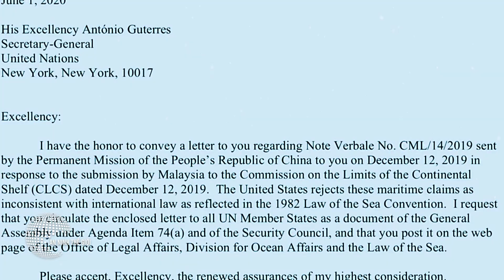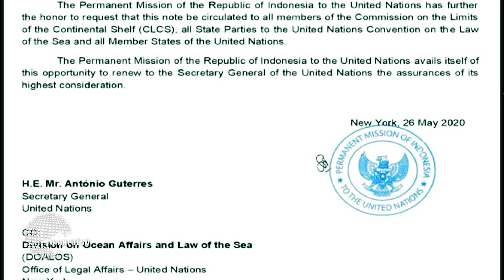Thời sự biển đông | Tin tức biển đông mới nhất ngày 03/06/2020 | ANTG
ANTG | Tin tức biển đông mới nhất sẽ được liên tục cập nhật tại bản tin Thời sự Biển Đông, phát trên kênh An Ninh Thế Giới.

Tiêu điểm bản tin thời sự biển đông ngày 03/06/2020:
00:00  Tin tức biển đông
00:30  Mỹ gửi công hàm lên Liên hợp quốc phản đối Trung Quốc về Biển Đông
04:19  Dư luận về công hàm phản đối Trung Quốc của Mỹ
07:00  Mỹ đã nhiều lần cảnh báo Trung Quốc
09:30  Philippines đảo ngược tín hiệu về hiệp ước quân sự với Mỹ

Kênh An Ninh Thế Giới - ANTG là kênh tin tức, thời sự, văn hóa, lịch sử Việt Nam và thế giới. Cho người xem tiếp cận với kho thông tin hình ảnh khổng lồ về sự hình thành và phát triển của các nền văn minh nhân loại, những góc khuất lịch sử, những tên tuổi gắn với các đế chế và thời đại. ANTG giúp người xem lý giải bí quyết vươn lên của các quốc gia, các kinh nghiệm quý báu phát triển kinh tế, khoa học công nghệ, quản lý xã hội.